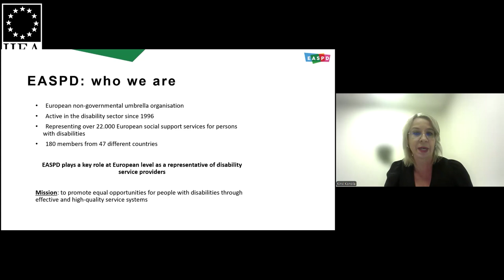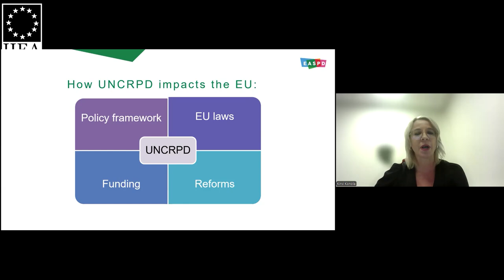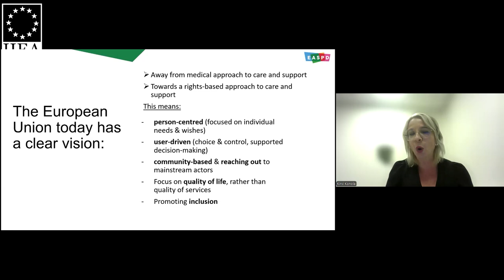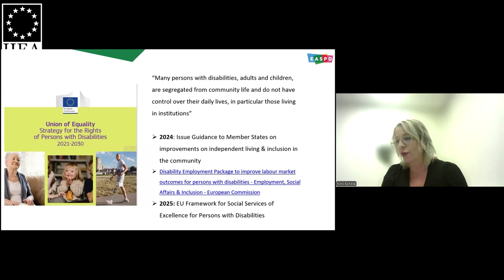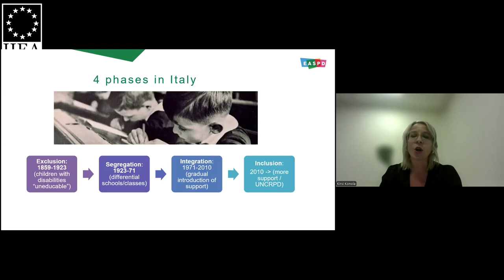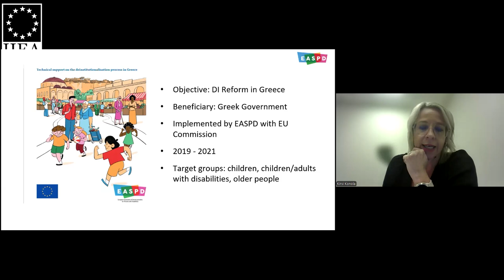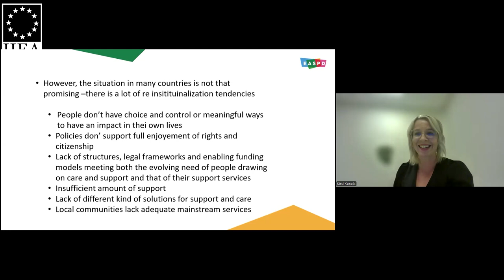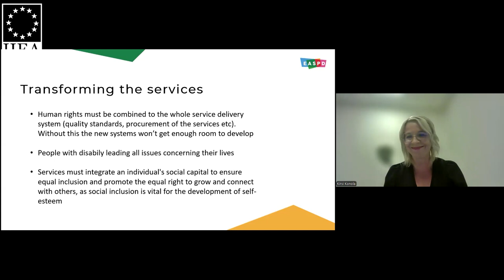Driving Inclusion: Enhancing Disability Services and Policies Across Europe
The European Association of Service Providers for Persons with Disabilities (EASPD), a non-profit NGO in the disability sector, promotes the views of over 20,000 social services and their umbrella associations. The EASPD aims to promote equal opportunities for people with disabilities through effective and high-quality service systems. On International Day of Persons with Disabilities, Kirsi Konola, President of the EASPD, provides a comprehensive overview of the EU framework for disability policy and looks at examples of structures in different Member States and European countries to support disability services. She highlights the EASPD’s role in empowering its members to transform service delivery and to implement innovative practices on the ground. Drawing on her experience in Finland, Ms Konola reflects on collaborative efforts to advance disability policy and services at national and international level.

About the Speaker:

Kirsi Konola is the President of the European Association of Service Providers for Persons with Disabilities (EASPD) and the CEO of Tukena Foundation. Tukena is one of Finland’s largest value-based social service providers, dedicated to promoting the good life of people with disabilities. Kirsi is deeply committed to advancing the human rights of persons with disabilities and transforming services and service structures to enable their full realisation. Her work focuses on developing inclusive, human rights-based services in collaboration with broad networks and particularly with individuals, their families, and professionals. She brings extensive leadership experience, with expertise in strategic and value-based leadership as well as change management. Kirsi is particularly skilled at bridging policy and practice to drive the vision and objectives of organisations and advance the broader goals of the sector.

Recorded on the 3rd of December 2024